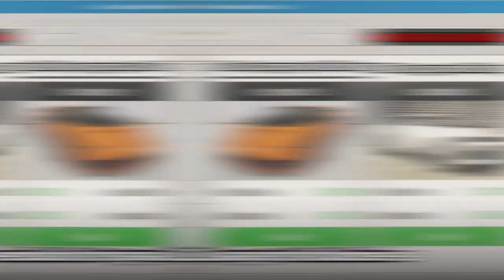GTA ONLINE weekly update video (October 17-24)